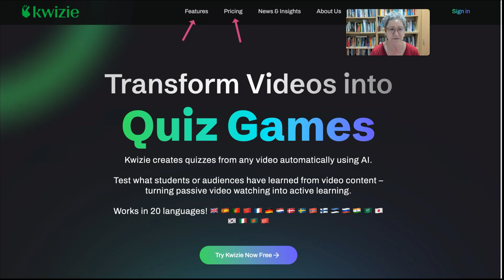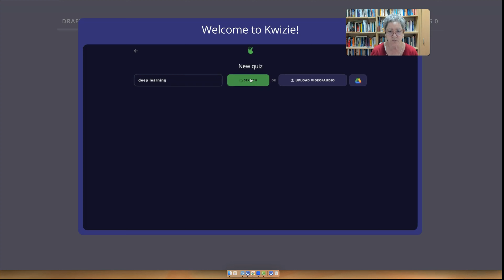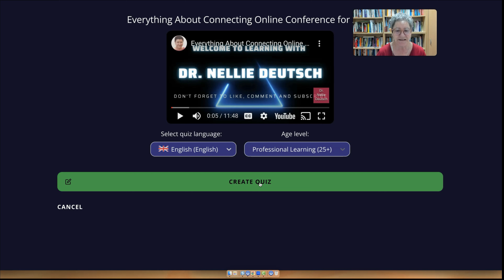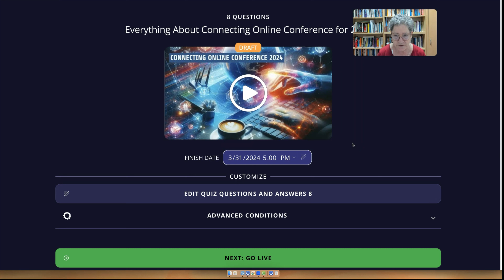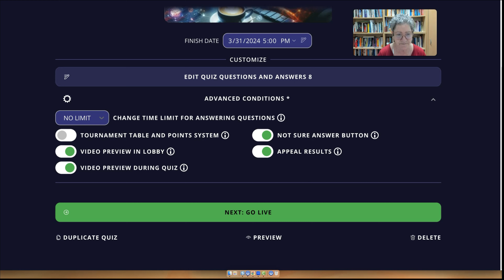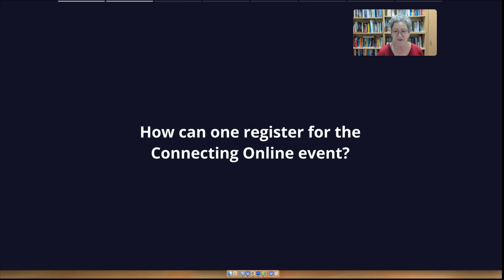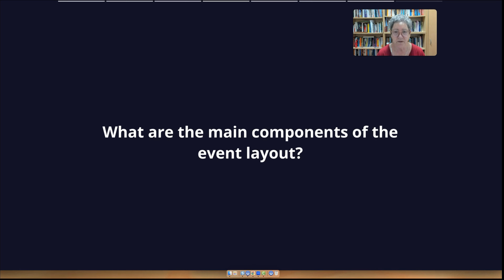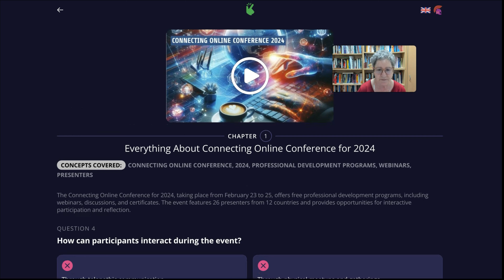How to Create Quizzes from YouTube Videos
The video introduces Kwizie an AI tool designed for creating quiz games from videos in multiple languages, focusing particularly on its use for English quizzes. To use Kwizie, it's recommended to first check for a free version, which Kwizie offers, making it accessible for trials. The tool is mobile-friendly, employs AI for rapid quiz creation, supports data-driven learning, and allows for sharing through QR codes or links. It simplifies the process by analyzing YouTube videos, extracting speech, and generating quizzes based on the content.

Creating quizzes is straightforward: users paste a YouTube link, and Kwizie processes the video, extracts speech, analyzes content, and detects chapters to generate quizzes in less than 2 minutes. The platform is intuitive, allowing for easy quiz setup including specifying age groups, languages, and completion deadlines. Users have the option to preview, duplicate, or delete quizzes.

Kwizie can be accessed via a QR code or link, making participation easy using smartphones. Teachers can set time limits for quizzes, accommodating self-paced learning and classroom environments. Kwizie provides immediate feedback on quiz answers, and creators can track participation, unanswered questions, and correct answers distribution. It also allows for the extension of quiz availability and adjustments based on feedback.

Kwizie stands out for its speed, ease of use, and innovative approach to engaging learners with video content, bridging the gap between passive watching and active learning.